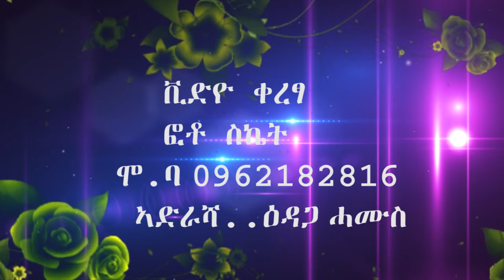መርዓ ደስበለ ለምለም ምስ መዓርግ ገብረመድህን full episode 4 || Motor Media ሞተር ሚድያ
🎉 Celebrate the joy of union with us! Join us for a vibrant and unforgettable Tigray wedding experience in Eritrea. Featuring the best Gayla wedding tunes from 2017, our event promises to be a musical extravaganza. 🎶🌟
🎵 Immerse yourself in the captivating sounds of Tigrigna music, the heartbeat of Ethio weddings. Let the rhythm guide you into a world of love and happiness. 💃🎉
📸 Capture every moment with stunning photos and videos, as we bring the magic of Tigray and Eritrean weddings to life. Share your special day with friends and family, creating memories that will last a lifetime. 📸
🎂 Indulge in delectable Ethiopian and Eritrean delicacies, as our culinary experts prepare a feast fit for royalty. Savor the flavors of love and togetherness. 🍴👌
🌟 Don’t miss out on the celebration of the year! Secure your spot now and get ready to dance the night away at the most anticipated Tigray wedding event in Eritrea. 🎉🌟